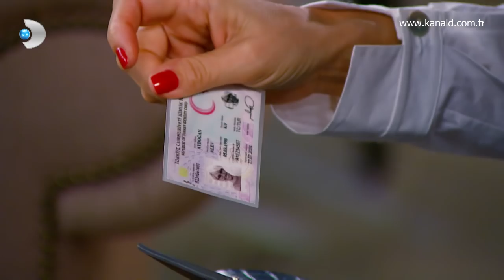Meltem, Alev'le ilgili dedektife başvuruyor! - Çocuklar Duymasın 32. Bölüm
Çocuklar Duymasın 32. Bölümde, Havuç'un kız arkadaşı olarak tanıştığı Alev'in Tutku'ya olan benzerliği, Meltem'in aklını karıştırıyor!

Çocuklar Duymasın son bölümde, Meltem sonunda Alev'le tanışıyor. Ancak Alev ve Tutku arasındaki benzerlik, Meltem'in aklını karıştırıyor. Meltem, Tutku'nun intikam almadan gitmeyeceğini düşündüğü için ondan şüphelenmeye başlıyor. Kendi çabalarıyla bir bilgiye ulaşamayan Meltem sonunda bu konuda dedektife başvuruyor. Alev'le ilgili hiç bir şey bulamayan Meltem'in şüpheleri giderek artıyor. Alev ise bu durumu önceden tahmin ettiği için her türlü önlemini alıyor. Meltem, Alev'in peşini kolay kolay bırakmıyor ve o sırada dedektiflik bürosundan gelen telefon büyük merak uyandırıyor. Peki gelen telefonda Meltem gerçekleri öğrenecek mi?

Beyaz saçları ile ilgili eleştiri alan Taş Fırın Haluk, farkında olmadan geri dönüşü olmayan bir yola girer!

Son zamanlarda çevresindeki herkesten beyaz saçları ile ilgili eleştiri alan Taş Fırın Haluk, farkında olmadan geri dönüşü olmayan bir yola girer! Dar Gömlek Tolga’nın aklına uyan Haluk, saçlarındaki beyazları koyultmak için bir şampuan kullanır. Fakat sonuç Haluk’u hiç de mutlu etmez.

Saçlarının yeni halini Meltem’den bile saklayan Haluk, şapka ile dolaşmaya başlar. Haluk’un yeni saçları büyük merak konusudur. Meltem, Gönül ve Tuna Haluk’un şapkasını çıkarmaya çalıştıkça bir birinden komik anlar yaşanır.

Öte yandan Gönül ve Tuna, Özlem ve Sertaç’ı yemeğe davet eder. Ailenin, Özlem’in Sertaç’tan ayrılmasını sağlayacak büyük bir planı vardır.

Çocuklar Duymasın yeni bölümüyle pazar 20.00'de Kanal D'de!

KÜNYE

Yapım: Mint Motion Pictures

Yapımcı: Birol Güven

Senarist: Birol Güven

Yönetmen: Bora Tekay

Görüntü Yönetmeni: Altuğ Kasapbaşoğlu

Oyuncular: Tamer Karadağlı (Haluk), Pınar Altuğ Atacan (Meltem), Zeyno Gönenç (Gönül), Volkan Severcan (Zero Tuna), Melek Şahin (Emine ve Emine'nin kardeşi Nefes Terapisti Oksijen Hayriye), Suzan Kardeş (Kükrek Kadriye - Hüseyin'in annesi), Alparslan Özmol (Hüseyin), Şükrü Koruyucu (Şükrü), Alp Eren Khamis (Beton Orçun), Öykü Güven (Merve), Süleyman Yağcı (Fıs Fıs İsmail), Ferdi Akarnur (Müsteşar Kemal), Serkan Bülbül (Dar Gömlek Tolga), Deniz Gök (İrem)